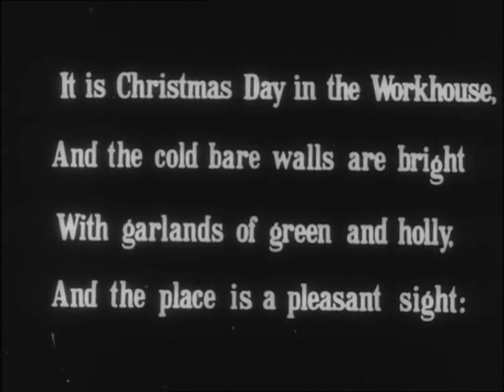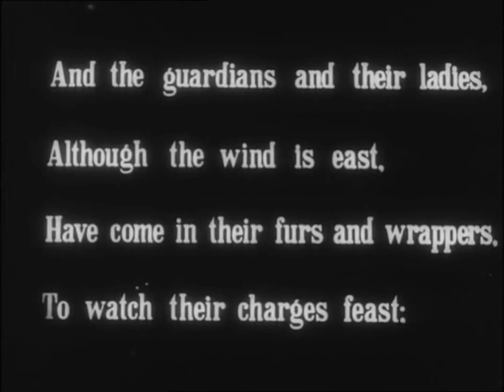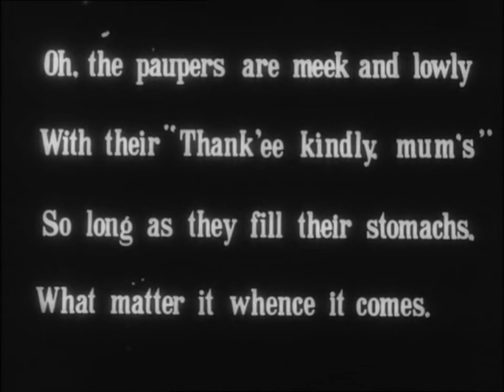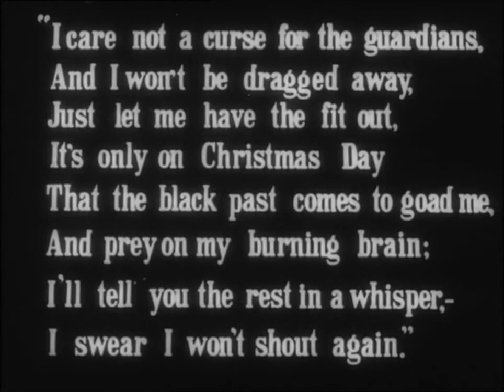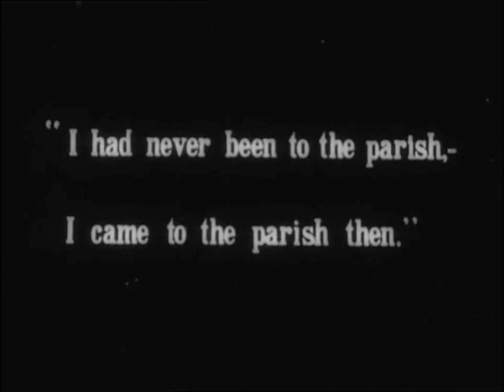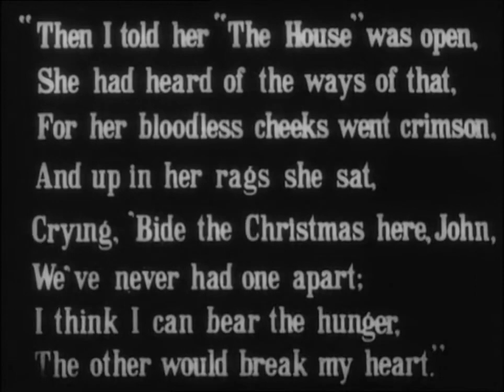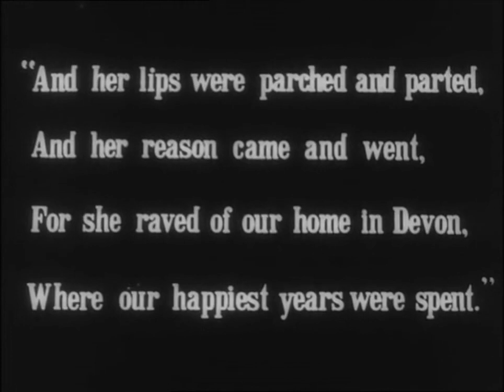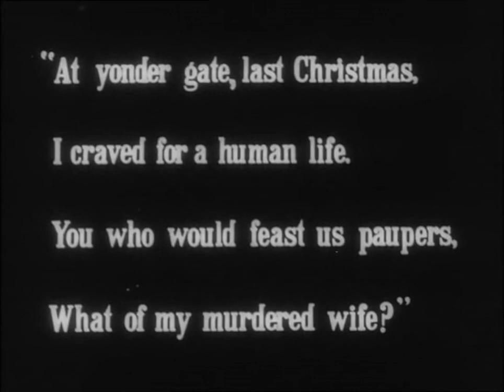Christmas Day in the Workhouse (1914) G.B. Samuelson Productions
Director: George Pearson
Star: Fred Paul
Production Company: G.B. Samuelson Productions
Country: UK